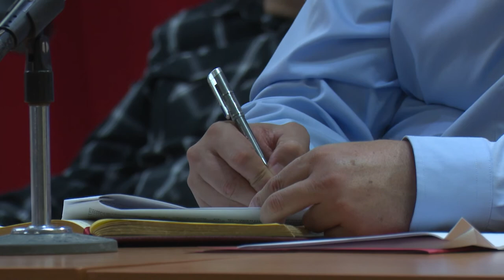Visita Morales Ojeda comunidades vulnerables y la empresa de aceros inoxidables de LasTunas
El miembro del Buró Político y secretario de Organización y Política de Cuadros del Comité Central del Partido Comunista de Cuba, Roberto Morales Ojeda, recorrió comunidades vulnerables de Las Tunas y la empresa de Aceros Inoxidables ACINOX, uno de los pilares productivos de la provincia.